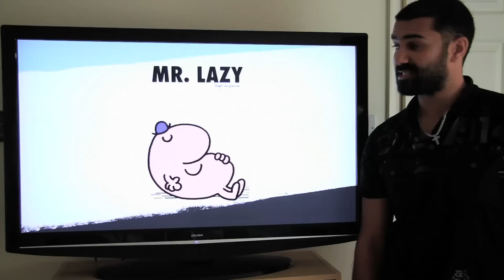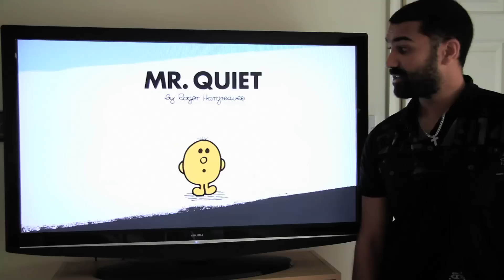GodCom Part 3: The Mr. Men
This week I discuss some little known facts about the Mr. Men.